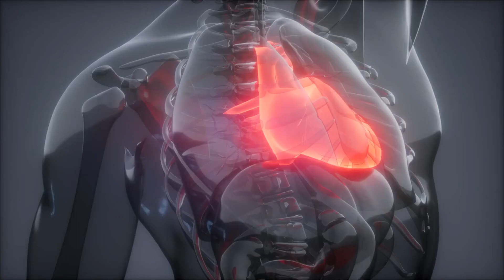Walking into Your Future : A Guide to Mindful Transformation.